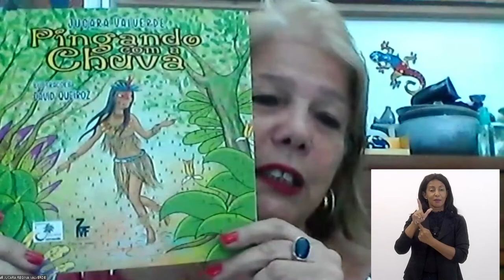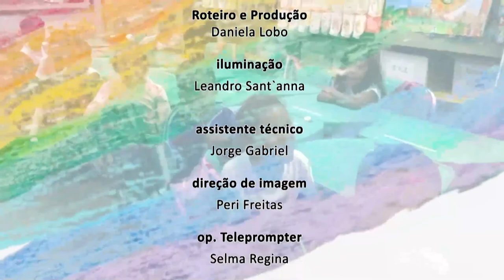Educação Juçara Valverde